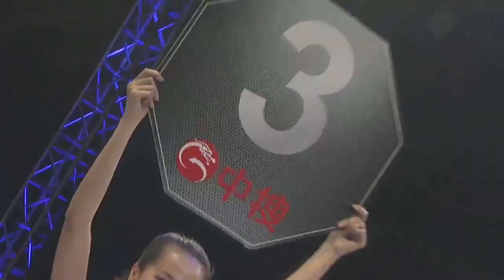Marloes Merza(Sitjemam Muay Thai/MF) vs Wang Kehan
Representing Sitjemam Muay Thai Pai/MF Northern Thailand at Kunlun Fight in Harbin , Marloes Merza(NL) faces Wang Kehan(CHI).
Marloes,coming from an impressive draw against thai superstar Sayfaa Suparut, tastes after many years K1 rules here in Harbin.
Her opponent Wang Kehan is widely considered one of the best in the market, just coming from scoring a shocking KO against  IFMA multiple world champion  Ekaterina Vandaryeva.